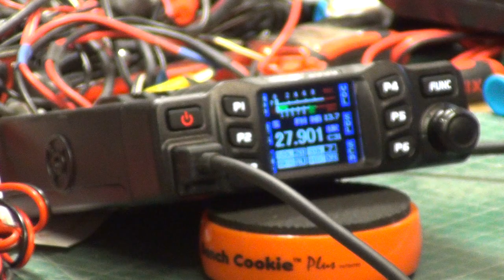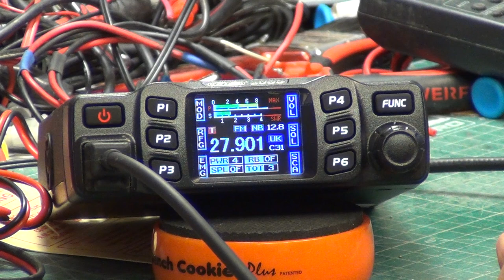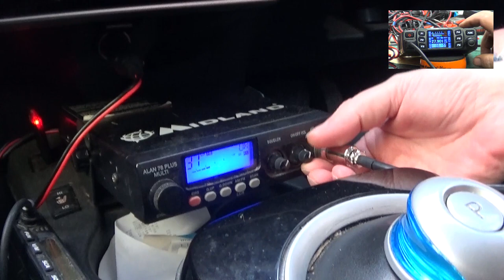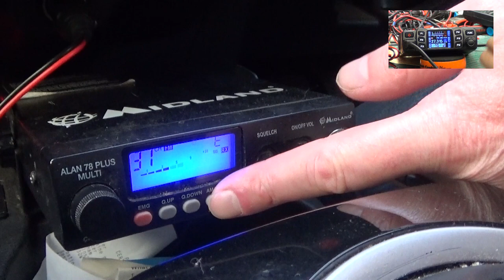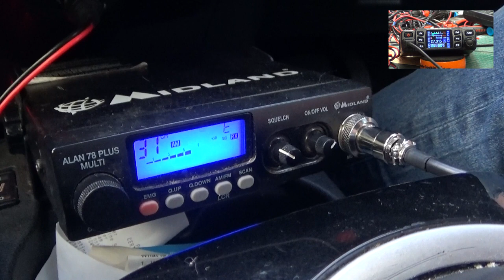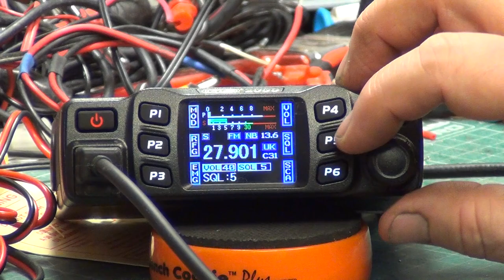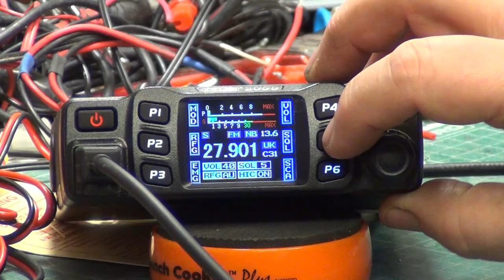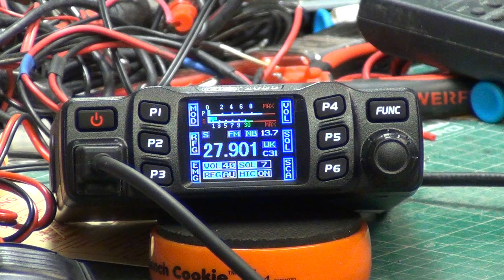CRT 2000 CE MultiNorm CB radio - On The Air test (post optimisation) AM & FM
Box 44 set 5 of 6

After optimising this new CRT 2000 & achieving a full 4W output from it, it was time for Mr Chippie to drive along our usual 6-mile 'difficult terrain for radio' test route.

Mark (ZX2) was staying here at the weenend & was cameraman at the 5 mile point, where the radio was switched from UK FM, CEPT FM & then CEPT AM before finishing the test once again using UK FM.

Richard G0OJF
Richard 2E0FKC (Mr Chippie)
Mark G7NDJ  (ZX2)

Lincolnshire, UK